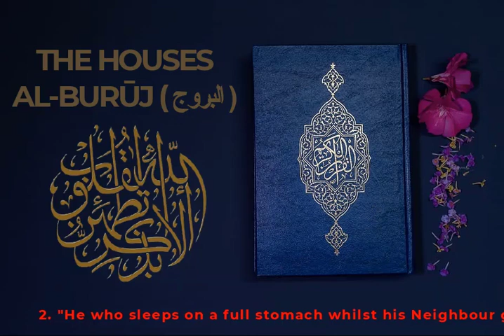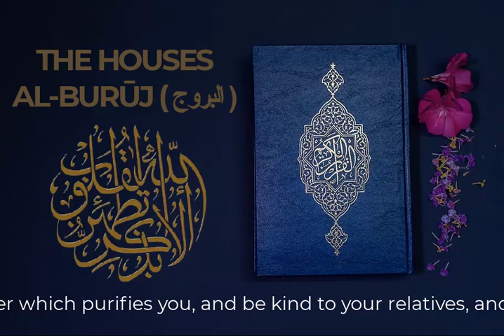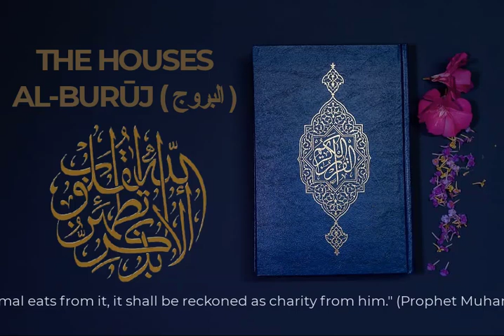THE HOUSES AL-BURŪJ ( البروج )Quran Best Emotional Quran Recitation Crying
Binance Wallet For BTC:-     1KiVyTnfVw8Dy4AyXkvDAPf6DvkvE3oYm9
al-Burūj[1] (Arabic: البروج‎, "The Great Star") is the eighty-fifth chapter (surah) of the Quran with 22 verses (ayat).[2] The word "Al-Burooj" in the first verse is usually translated to 'stars', or more specifically, 'great stars'.[3] The word Al-Burooj is the plural of Burj which means fort or tower; something that can be seen from a distance.
Summary
1-7 Cursed were the persecutors of the believers burned with fire
8-9 The believers persecuted for their faith in God
10-12 For the infidels is hell-fire, but for believers Paradise
13-16 God is Creator and Sovereign Ruler of the universe
17-20 Pharaoh and Thamúd examples to warn those who reject the Quran
21 The glorious Quran is kept in the Preserved Table [4]
The surah opens with an oath by a heaven full of stars: by the sky containing great stars.

Talawate Quran
quran recitation
quran recitation really beautiful
quran with recitation
quran recitation English
quran recitation in English
quran recitation translation in English
quran recitation of sudais
quran recitation app
Al Quran
surah Quran
quran quotes
THE HOUSES
AL-BURŪJ ( البروج )